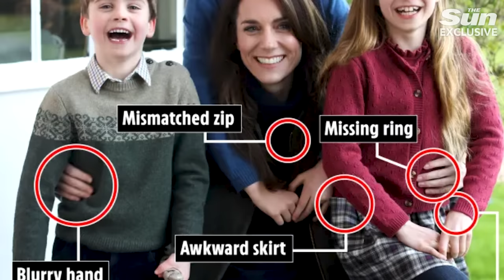‘Great sign’ Princess Kate is out and about - Sussex trolls are a waste of time, royal expert says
Princess Kate took her first steps towards a return to official engagements with a trip to her favourite farm shop.

Onlookers said she looked “happy, relaxed and healthy” on the visit a mile from her Adelaide Cottage home in Windsor

In a further boost, Kate and William spent the morning watching children George, ten, Charlotte, eight, and Louis, five, take part in sports.

The sightings come amid wild speculation and gossip about her health and whereabouts which left the royal couple “devastated”.

Kate was also embroiled in hurtful criticism over a Mother’s Day picture which she altered using Photoshop.

A witness at the farm shop in Windsor said: “After all the rumours that had been going round I was stunned to see them there.